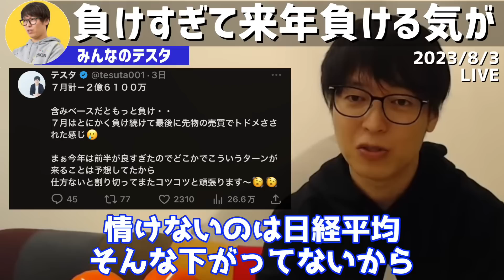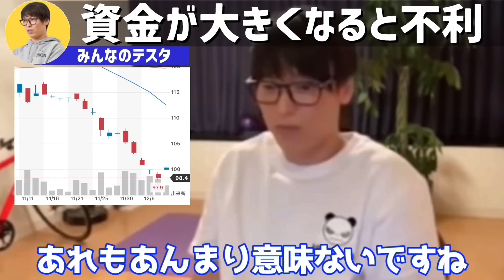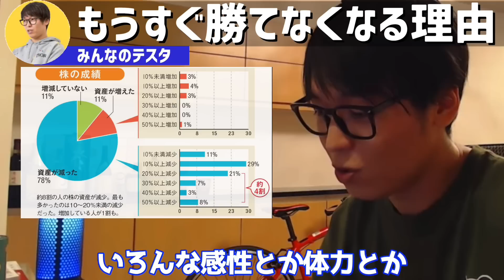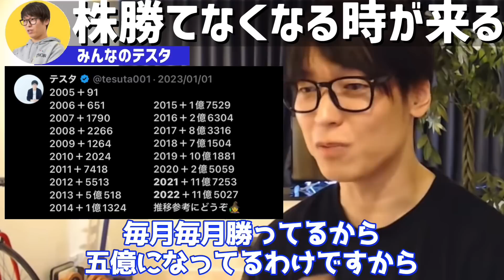【-2億6100万】負けすぎて来年も負ける気が。株もうすぐ勝てなくなる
【限定無料】「ウォーレン・バフェットの投資術」
（1500円→無料）

【限定無料】死ぬときに後悔しないための「マネーリテラシー」
（1500円→無料）

【限定無料】「デイトレ革命」
（1800円→無料）

【限定無料】「マネーリテラシー本」
（1800円→無料）

【限定無料】「ノートで夢を実化させる方法」
（1800円→無料）